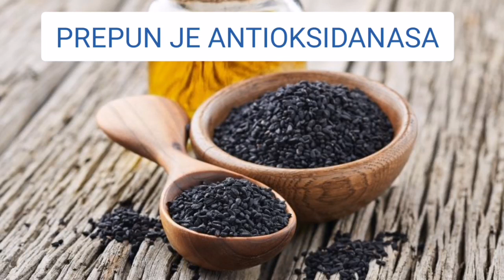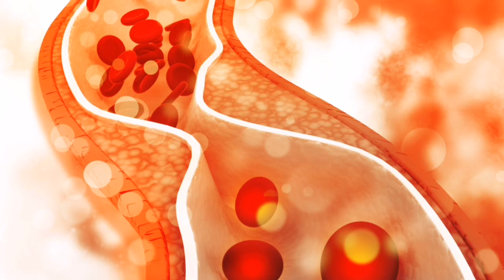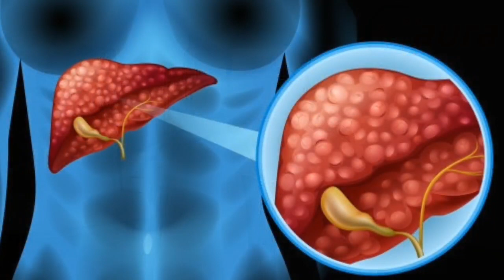CRNI KIM - zdravstvene blagodati ove iznimne biljke...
My dear viewers! I publish new texts and expert articles on nutrition and natural remedies on the mariolab.hr website every day.Click here and find more about arnica and other healthy plants:

⏩How t remove varicose veins? This is one of the best herbs in the world...